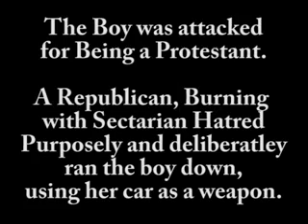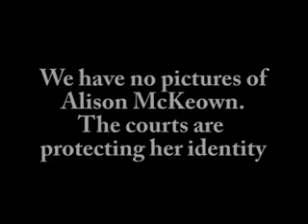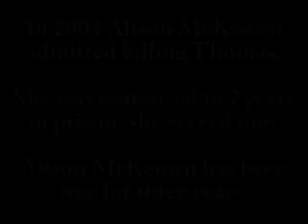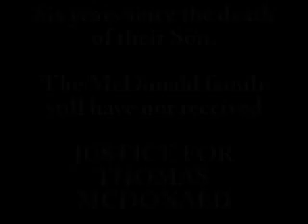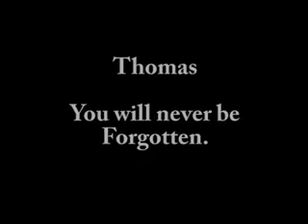thomas mcdonald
In memory of Thomas McDonald, callously murdered by Republicans whilst playing on his BMX. His only crime being a Protestant.